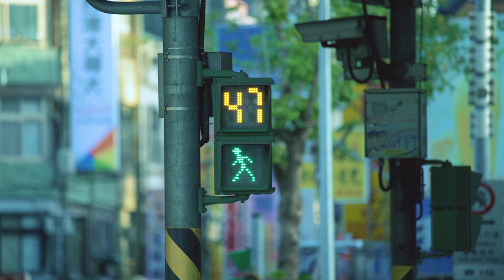Multiverse - Travel Film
Multiverse - Travel Film || Sound of Life

A crowd moving in one direction.People who flow in a moment.
A scene where the difference with other people disappears and looks uniform.
There are many different kinds of life there.
You can feel invisible energy when you see a large mass of individuals.

I set myself in the streets of Taiwan, and I multilayered a lot of time to create a new timeline that reflects individuals.